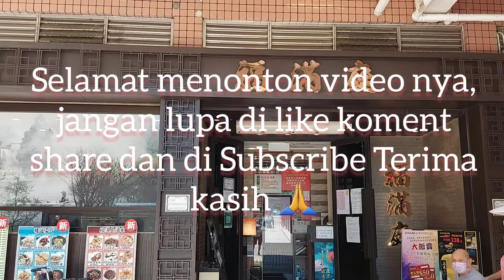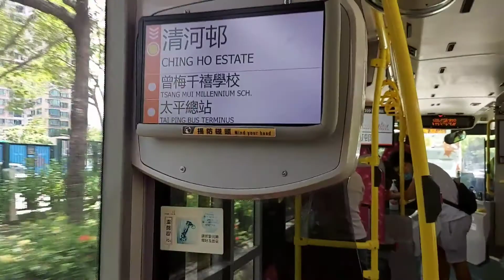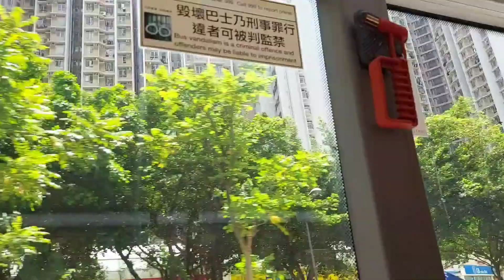YAM CHA MAKAN MAKAN BERSAMA BOSS,,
▶️if you're(the owners)want to remove this video we will respectfully remove it.thanks!